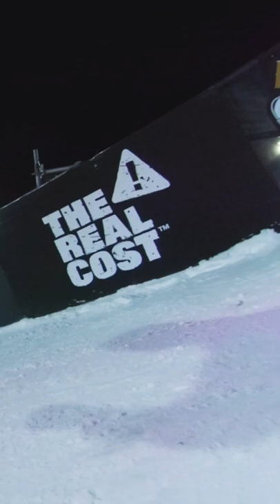Sven Thorgren / BS Triple Rodeo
LUTs, Apparel and FUNGUY Hats

 @GoPro  Kit:
GoPro HERO 10
GoPro HERO10 Media Mod
Portable Battery Pack
Battery Mount
Pole Mount for Battery Mount

Audio:
Sennheiser MKE200
Tentacle Sync E Timecode Generator
Tentacle Sync Track E Pocket Recorders
Sanken Lav Mics

Portkeys BM5 Screen
Laowa Venus Optics 9mm